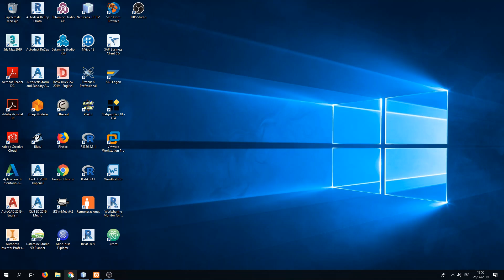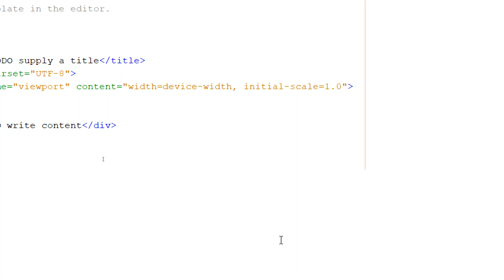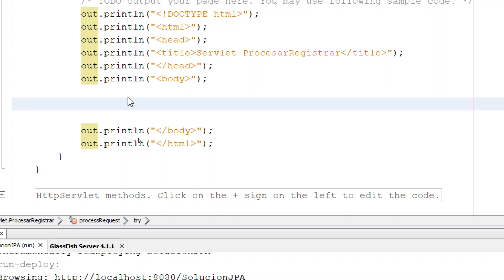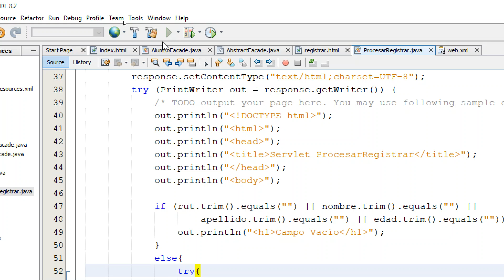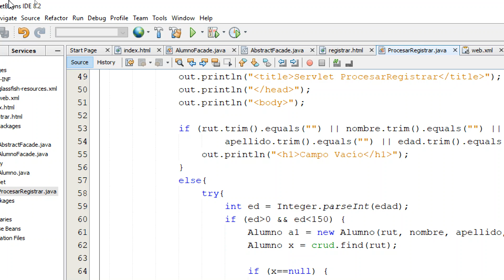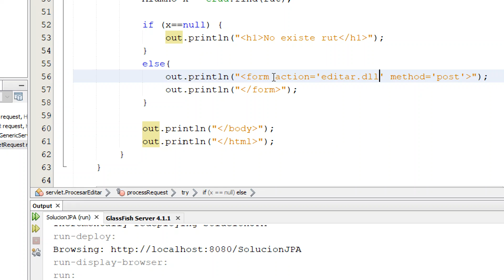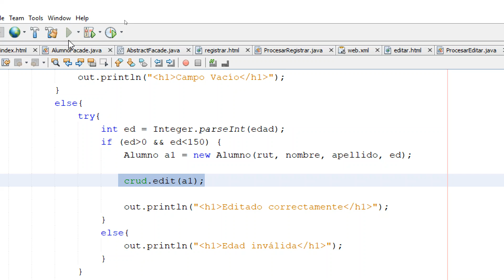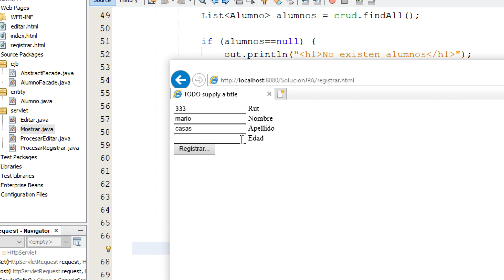Ejemplo Básico JPA + CRUD MYSQL (Alumno)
by Helton Smith Bustos Sáez